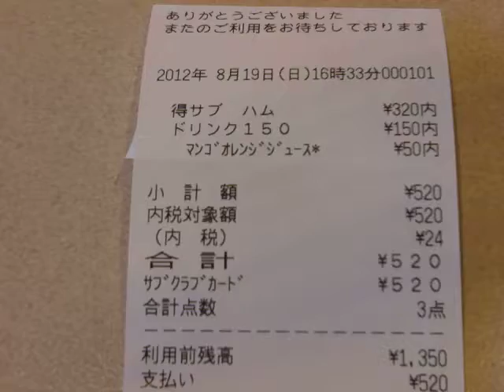サブウェイの特サブ（ハム） with マンゴオレンジジュース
セサミでトースト、ビネガーで味付け、オニオン多め。
サブクラブカードでpay。
320+200=520 (yen)